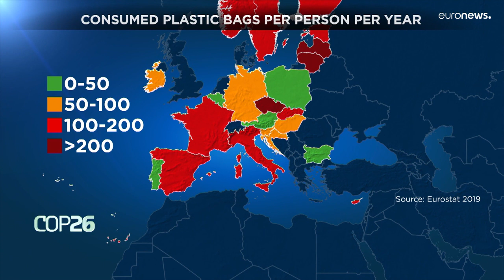La Slovaquie tarde à se débarrasser des sacs plastiques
Depuis trois ans, la quantité d’emballage plastique a augmenté d’un tiers dans le pays